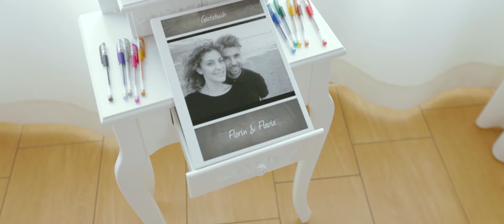Wedding Flavia si Florin